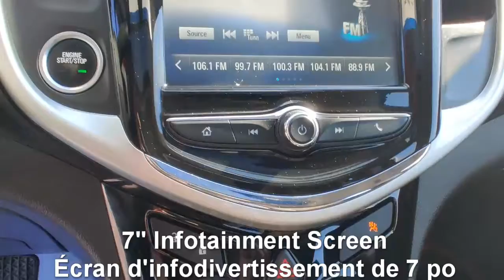Used Vehicle Highlight - 2020 Chevrolet Sonic LT